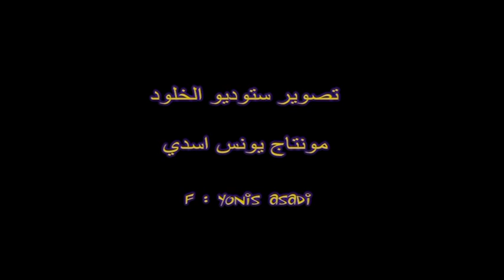taktser walaa alwaael HD